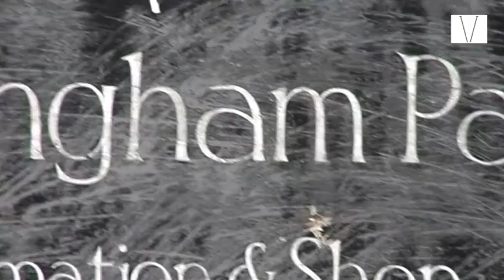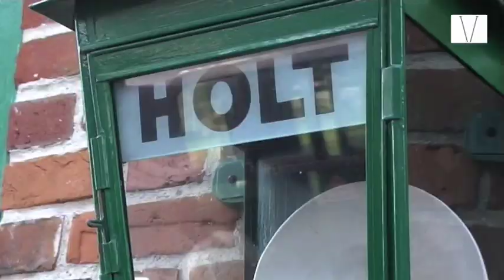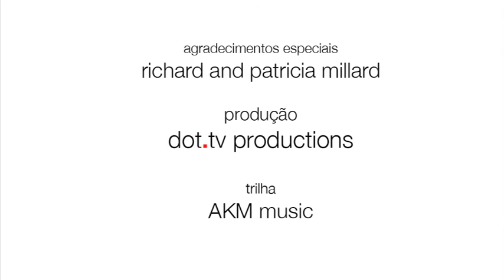Sheringham - Uma Pequena Cidade no Interior da Inglaterra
Um passeio na companhia de Silvino Ferreira Jr a Sheringham, pequena cidade no condado de Norfolk, nordeste da Inglaterra.